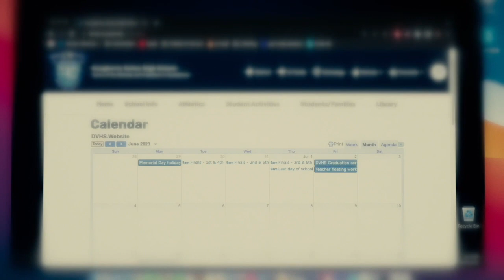Homecoming 2022: DV Land - Class of 2023 Skit (Disneyland)